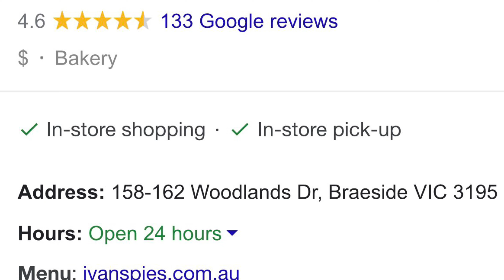Best Australian meat Pie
Tasting and reviewing the great Aussie Meet pie , how it  taste  the texture and where and when to eat a pie. Further. eating a sausage roll and explaining the flavor.